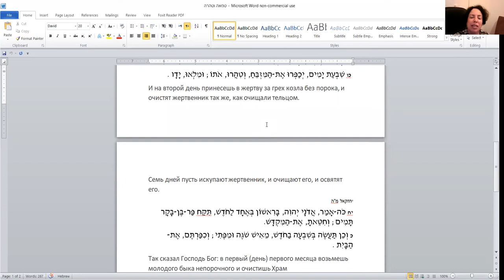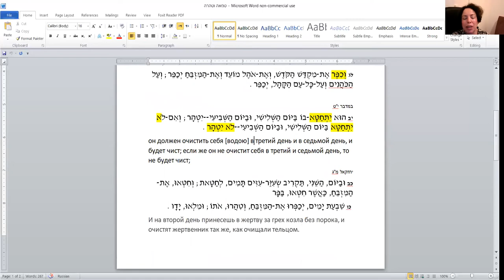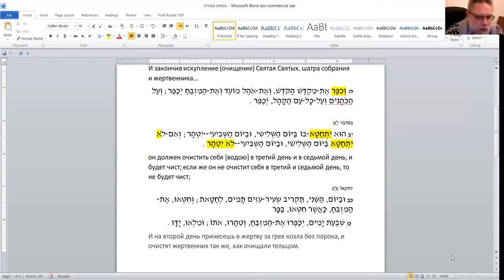Ритуальная чистота в Храме и на Храмовой горе в наши дни, Меир Антопольский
6 лекция курса  «Гора и Храм в Иерусалиме – история, святость и современность»